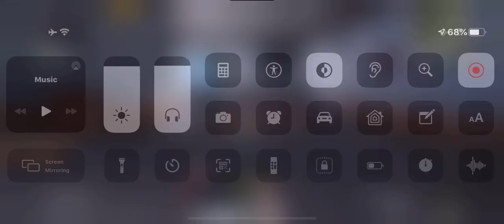PUBG WITH SINGHGAMING16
PUBG MORATORIUM WITH SINGH GAMING 16

MY CPU SEPCIFICAIOTNS ON GAMING PC
1. AMD RYZEN 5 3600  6 CORE PROCESSOR  3.60 GHZ    PRICE 15500
2. MSIB 45TOMAHAWK MAX MOTHERBOARD PRICE 11000
3. 16 GB G SKILL RAM PRICE 6700
4. LG 43 INCH  ULTRA HD  (4K) LED SMART TV PRICE 45990
5.  R SAPPHIRE PULSE RADEON RX 570 4 GB GRAPHIC CARD PRICE 12000
6. WD GREEN 240 GB SSD PRICE 3500
7. 500 GB  HARDRIVE PRICE 1500
8. ANTEC 500 WATT SUPPLY PRICE 3400
9. ANTEC DF 500 RGB CABINET  PRICE 4500
10. TOTAL 104000 BUDGET PC